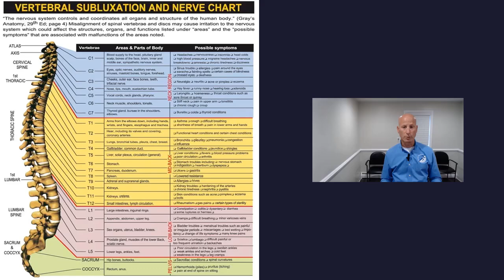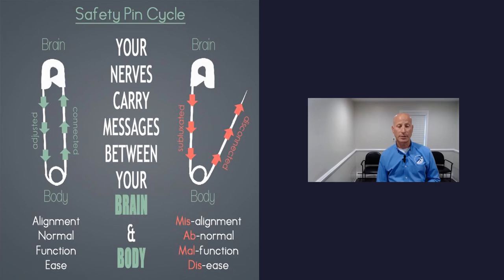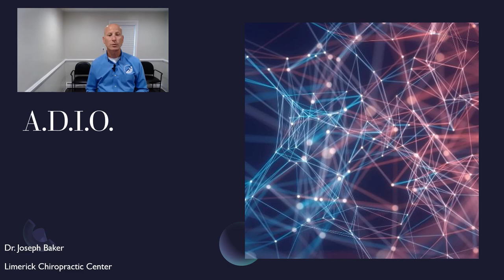Understanding Above-Down, Inside-Out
Above-Down, Inside-Out” (ADIO) is a chiropractic principle that describes how the body functions when it's healthy.  This phrase simply explains where life and health comes from and how it works.